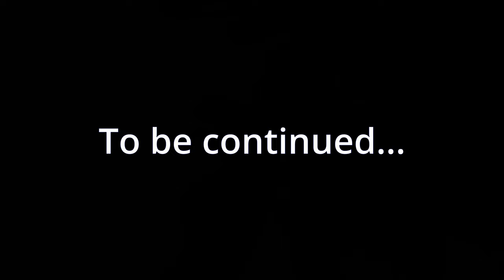Pyrenees Motorcycle Road Trip - Motorcycle Tour BMW R1200GS Adventure - Part three Picos de Europa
Part 3 of the series and we are riding Picos de Europa, well known track called Picos Triangle which covers some fantastic roads around the National Park. Very light traffic and great road surface makes this a motorcycle rider's heaven. It's one of my favourite places for having a good time on the bike.

Thanks